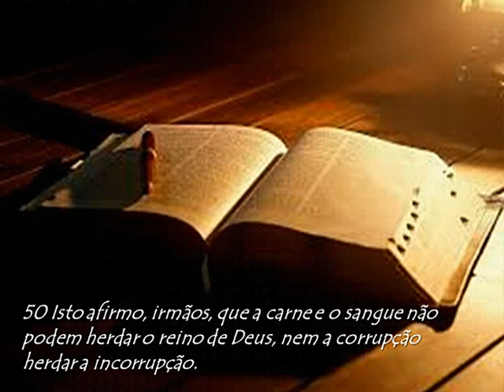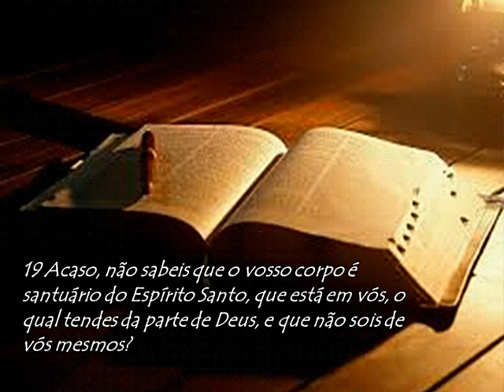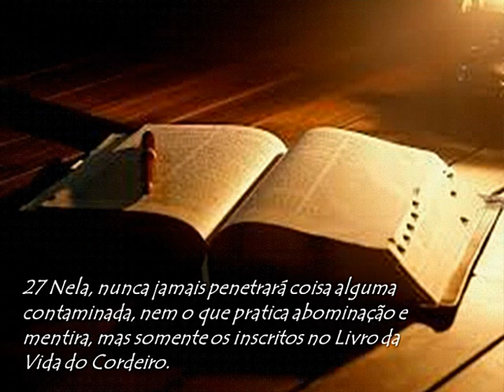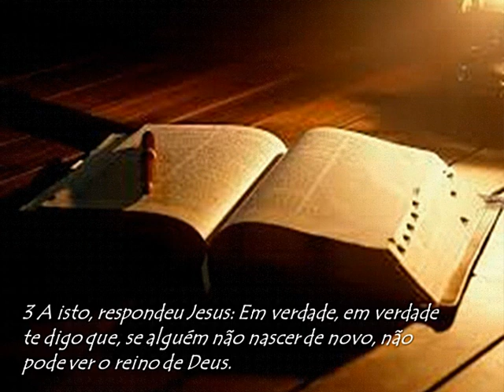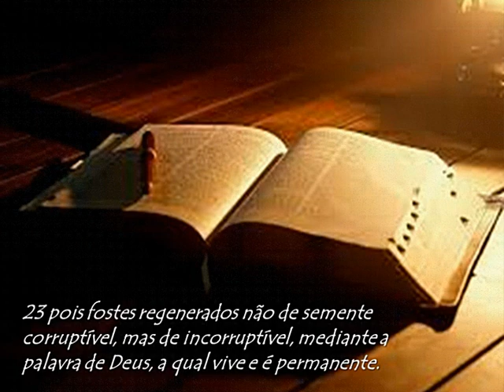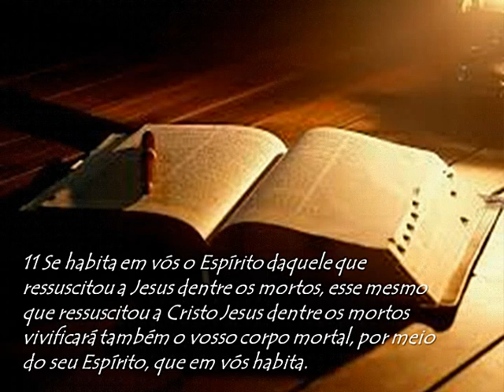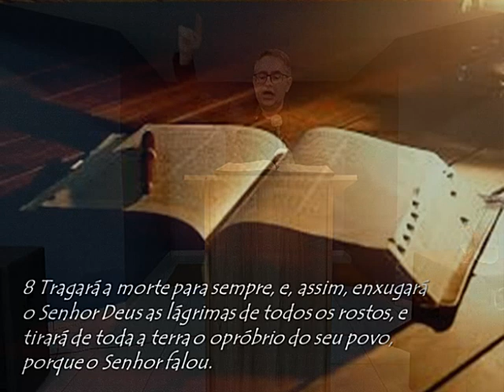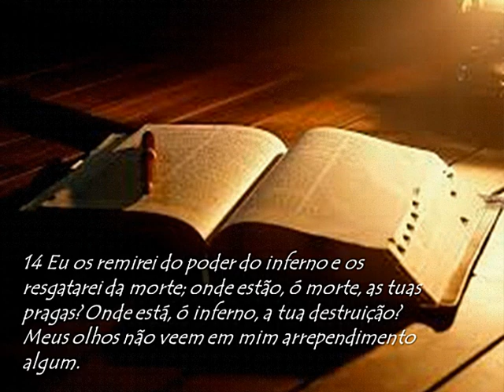A Esperança da Ressurreição nos traz Grande Responsabilidade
Sermão de sábado, dia 03/10/2020
Pr. Cleilson Trindade

Tema: A Responsabilidade que nos traz a Esperança da Ressurreição (1Co 15.50-58)

Se deseja contribuir com nosso ministério:
Agência: 1825
Operação: 013
Conta Poupança: 1113-4
Joana do Couto